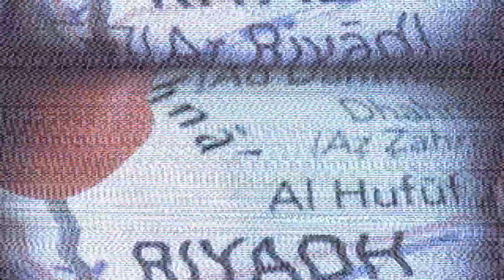Gulfwar (Part Two) | Muslimgauze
Abu Nidal (disc 9) | Chasing The Shadow Of Bryn Jones (Box Set)